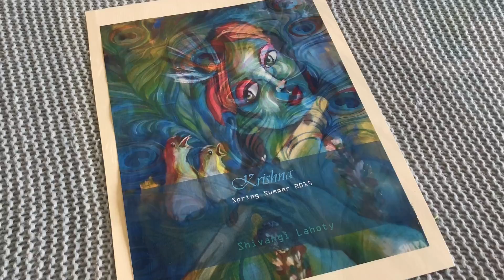INTERNATIONAL FASHION ILLUSTRATION PORTFOLIO | PART 2 | SHIVANGI LAHOTY | FITNYC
Hello!

Studying in a fashion school which was world recognised and the number one in the world is a lot of baggage. But also, it gives you an edge over others! This is part two of my fashion illustration portfolio for you to see what studying fashion at Fashion Institute of Technology New York looks like!

Love.

Guide I recommend for NIFT/NID

Equipment I use:

My Camera
My Mini TriPod
My Gear Organiser Bag
My Tripod

Sketching Equipment:
Apple Pencil 2nd Generation
Air Pod Pro

Sketching Material I recommend:

Prisma Color Pencils
Staedtler Luna Colour Pencils
Apsara Erasers
Staedtler Erasers
Pilot Pens
Calligraphy Pens
Marker Pens Set
Affordable Marker Pens
Rough Paper for Sketching
Staedtler Pencils
Sketch Book
Micron Pens

COPYRIGHT:
All the content on this video was created by me (Shivangi Lahoty) unless otherwise stated. Please do not use any photos or content without permission.